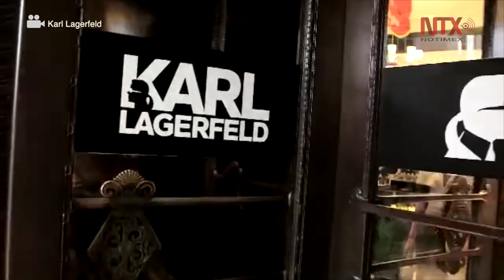Fallece el legendario diseñador alemán Karl Lagerfeld a los 85 años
Karl Lagerfeld, el legendario diseñador de moda alemán y director de creaciones de la firma francesa Chanel, falleció hoy a los 85 años de edad, luego de ser internado de emergencia.